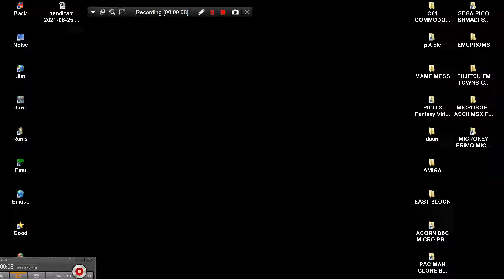Azure japan chd FUJITSU FM TOWNS CD ~ MARTY CD